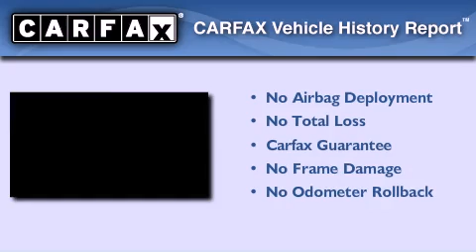2006 Ford Focus Albuquerque NM 87110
Year : 2006
 Make : Ford
 Model : Focus
 Engine : Gas I4 2.0L/121
 Trans . : Automatic
 Exterior : Infra-Red
 Miles : 117,991

 Stock : S04553A

 7707 Lomas Blvd.

 Used 2006 Ford Focus Albuquerque NM